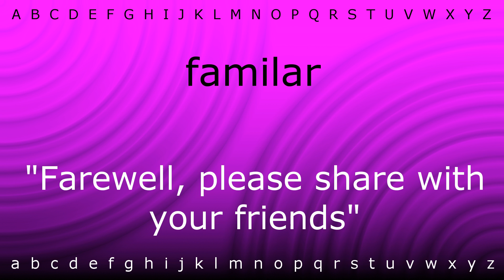How to say 'familar' with Zira.mp4